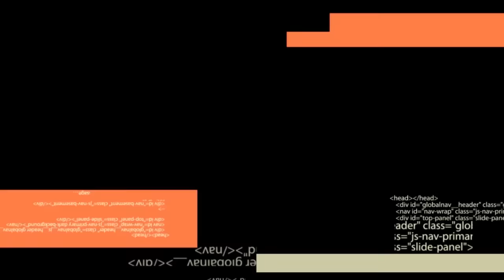WWE 2K16: Tyler Breeze vs. Dolph Ziggler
Tyler Breeze takes on Dolph Ziggler in this epic match CPU vs. CPU in case you were wondering This match has not yet been confirmed for Survivor series 2015 it probably wont take place one on one but here's a little taste of what it would be like on WWE 2K16 for PS4 as always If you enjoy this content be sure to leave a like and share your thoughts in the comments!

Follow Espacio Everywhere!
Amazon Shop

EspacioNX on YouTube Covers WWE Games, Sports Games & Fighting Games Featuring Historical Content documenting the history of our Favorite titles, Original Series, In-depth Gameplay Coverage of all the new games & More.